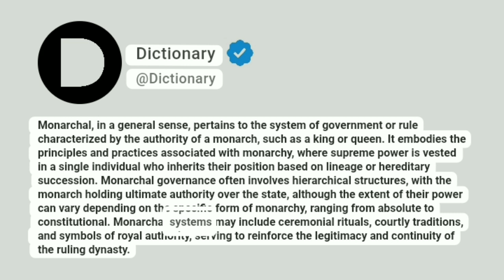Monarchal Meaning In English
Monarchal, in a general sense, pertains to the system of government or rule characterized by the authority of a monarch, such as a king or queen. It embodies the principles and practices associated with monarchy, where supreme power is vested in a single individual who inherits their position based on lineage or hereditary succession. Monarchal governance often involves hierarchical structures, with the monarch holding ultimate authority over the state, although the extent of their power can vary depending on the specific form of monarchy, ranging from absolute to constitutional. Monarchal systems may include ceremonial rituals, courtly traditions, and symbols of royal authority, serving to reinforce the legitimacy and continuity of the ruling dynasty.